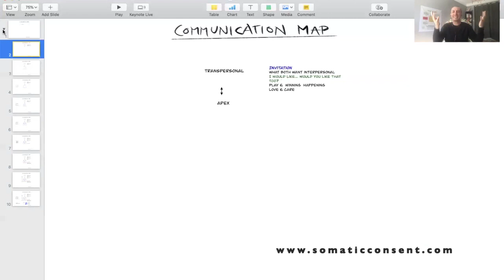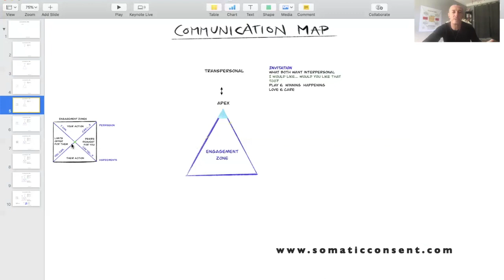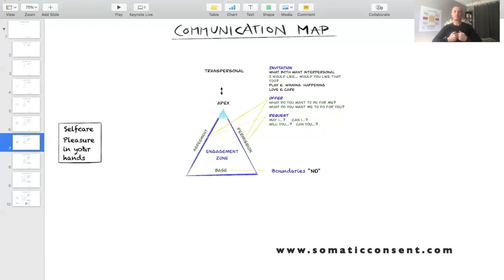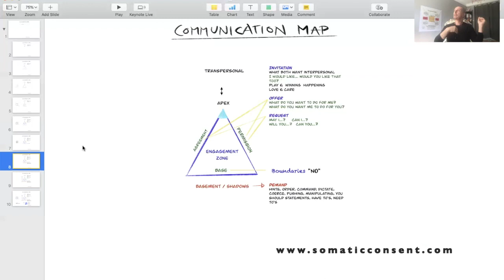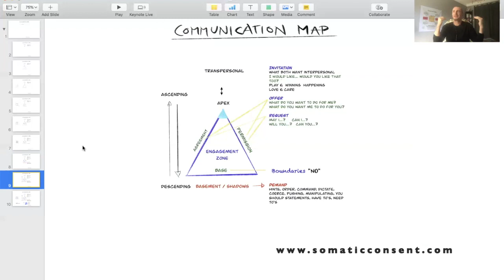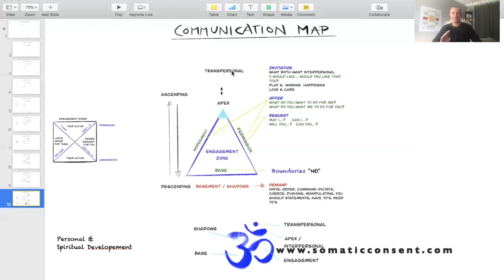Somatic Consent Communication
Invitation, Offer, Request, Limits,  Boundaries, Manipulation, Order, Hint and Statements. What is what and how to use the right ones.